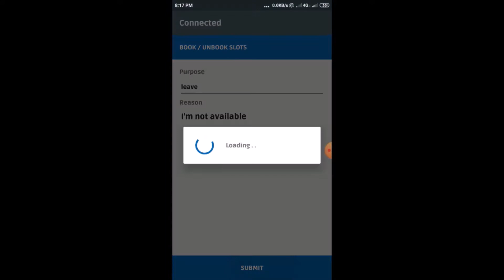How to book out slot or leave from Flobot Android App